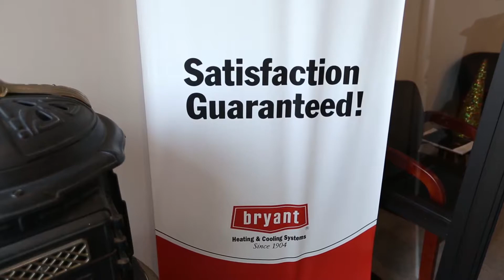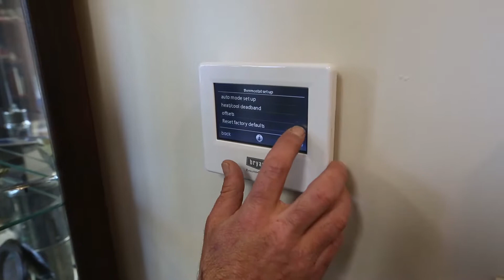Bryant FAD Consumers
Why choose a Bryant Factory Authorized Dealer?